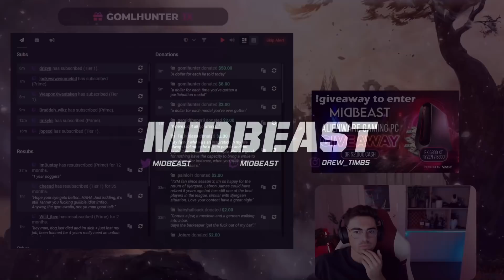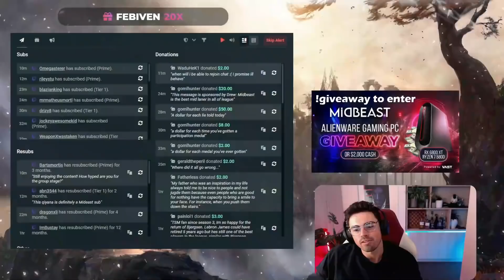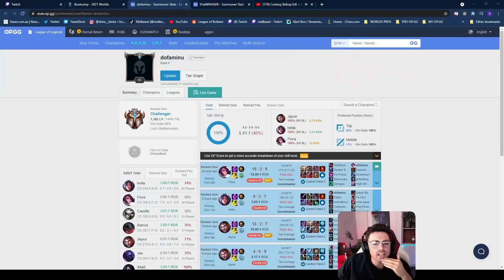Can BABUS INT Strategy Take Down HIGHEST RANK Bootcamper?! Thebausffs Vs 100T Tenacity | Midbeast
Will Thebausffs get enough good deffs to be shilling?
⇩ OPEN ME ⇩